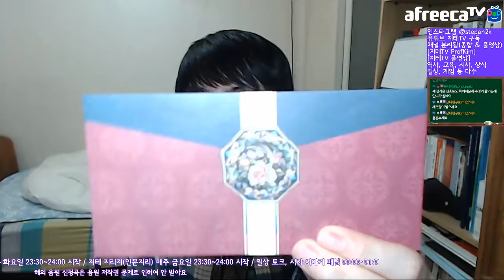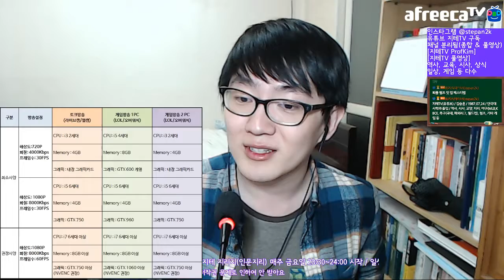[지테TV Live] 설날 맞이 아무말 대잔치 지테의 출사표 (아프리카TV BJ지식테이너 김승훈 2018.02.16 새벽방송 2부)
BJ골든벨 재도전 및 GPF 펌프 대회 출사표를 던진 지테 님.